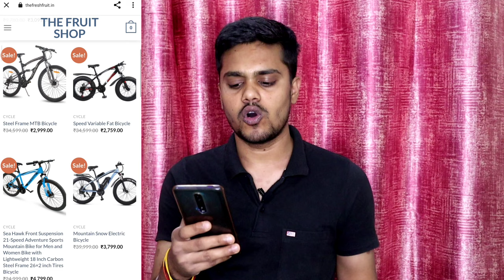The fruit shop review | the fruit shop real or fake | thefruitsale.in review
the fruit shop website review
the fruit shop real or fake
thefruitsale.in review